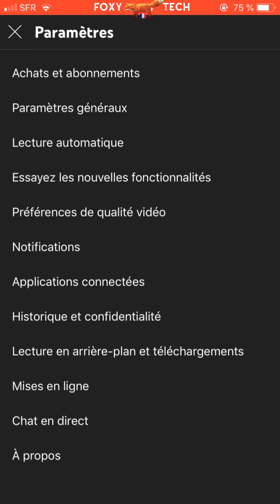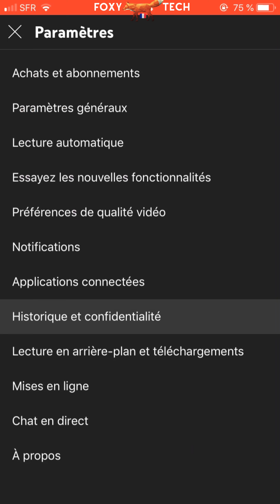Comment suspendre Tout L’historique De YouTube Sur Portable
Tutoriel facile à suivre pour suspendre votre historique de vidéos regardées et l'historique de vos recherches à partir de l'application Youtube. La suspension de votre historique empêchera vos recherches et vos dernières vidéos regardées d'être enregistrées sur votre compte. Apprenez comment suspendre l'historique Youtube sur iPhone dès maintenant !

Étapes:

Cela empêchera Youtube de sauvegarder vos recherches et l'historique des vidéos regardées.

Lancez l'application Youtube et assurez-vous que vous êtes connecté à votre compte.

Appuyez sur votre profil en haut à droite de l'écran.

Ouvrez " Paramètres " en bas de la liste.

Dès maintenant, dans les paramètres, sélectionnez les paramètres d'historique et de confidentialité. Ici, vous pouvez suspendre l'historique des vidéos regardées et l'historique des recherches en appuyant sur les boutons correspondants, puis en confirmant votre décision.

Youtube n'enregistrera plus vos recherches ou l'historique des vidéos regardées. Si vous voulez que votre Youtube soit complètement vide, vous devez également effacer l'historique des vidéos regardées et des recherches précédentes.